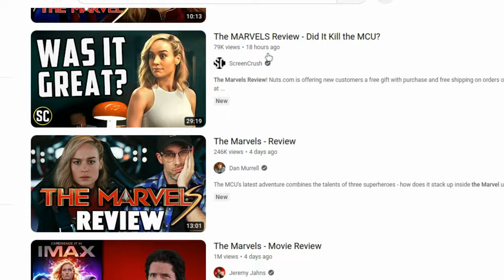The Marvels - Pretty Bad.. With an Unexpected Highlight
Overall… The Marvels like in the title of this video… was pretty bad… with an unexpected highlight. Again… the main issue being a lot of missed and wasted potential and opportunities due to one of the most poorly paced movies I’ve ever seen… the inability to have creative writing and direction from the director in order to fill in those gaps which is becoming more and more of the norm in Hollywood… and the lack of faith from a studio to make a pure sequel to a character that they had no problem throwing in our face in the first place… but now seem to have regrets… LOLZ

Also, the Skrulls making an appearance actually did make me angry... Justice for my boy Talos